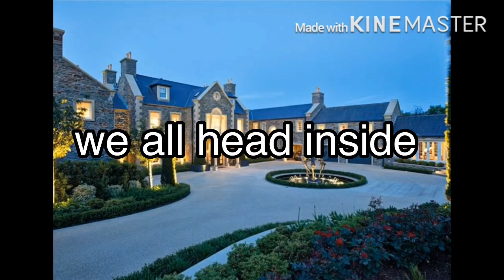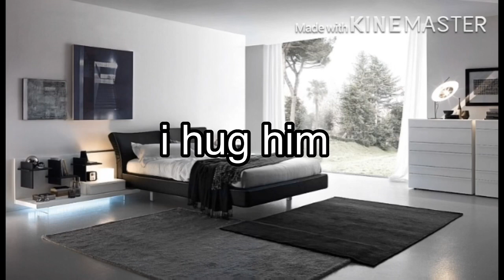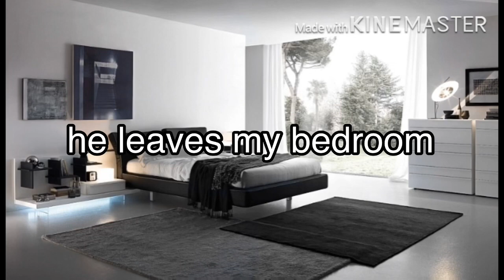gun and swords- Kpop multifandom FF ep5